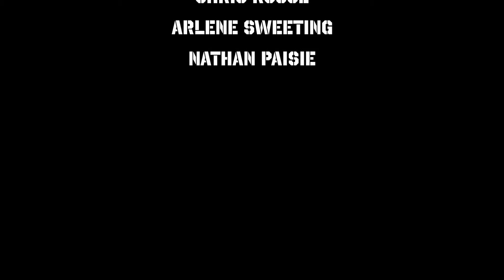Hector Mayoral (Part 13)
Hector Mayoral & Friends in benefit for WSLR Fogartyville Community Media & Arts Center. Enjoy the show!

For more information on past or upcoming shows, events, or performers, please go to our official or our Facebook page, WSLR 96.5 Community Radio and our Twitter, @WSLR965. Thanks!